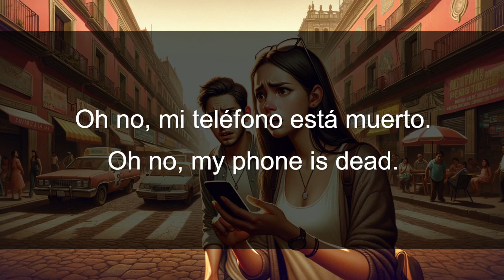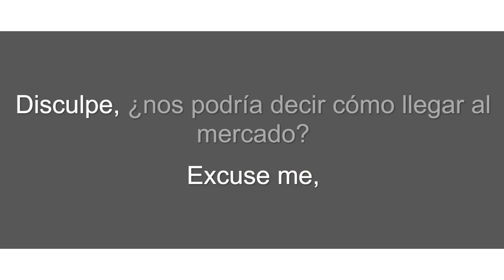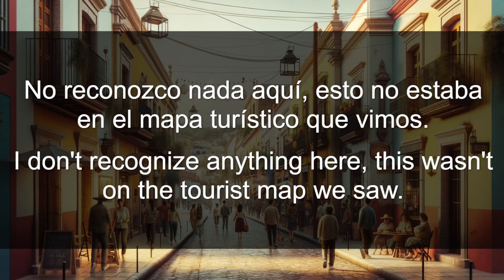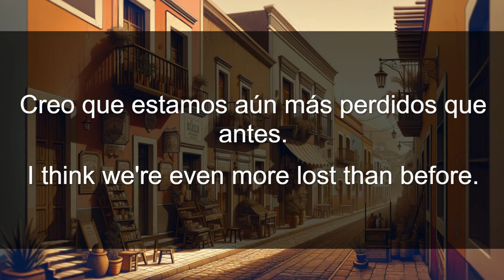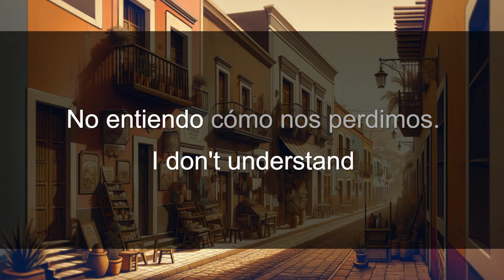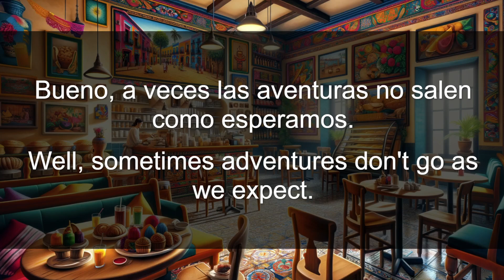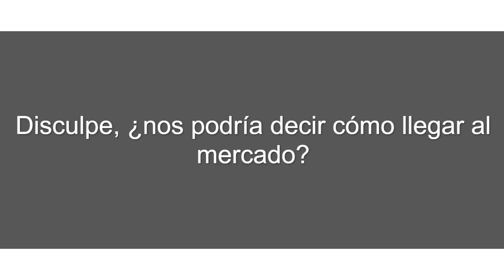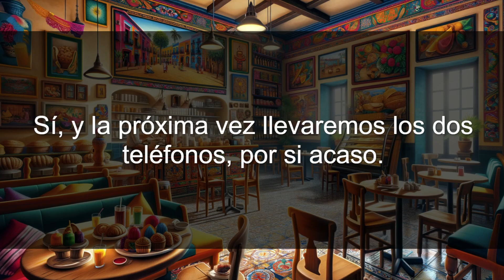Listen & Speak Spanish | Journey to Mexico: Where Are We, Again?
Join us on a captivating language journey with our latest video, "Where Are We, Again?" - a practical and engaging way to improve your Spanish skills. This video features a relatable dialogue set in the bustling streets of Mexico City, perfect for intermediate Spanish learners.

🌟 What You'll Learn:

- Urban vocabulary and phrases
- Conversational skills in real-life situations
- Contextual usage of Spanish expressions

📍 Dialogue Scenario:
Ana and Alex find themselves lost in Mexico City. Watch as they navigate through the city, asking for directions and dealing with the challenges of being lost - all in Spanish! This real-world scenario helps you understand everyday Spanish in a fun and immersive way.

- Authentic Spanish dialogue with English subtitles
- Cultural insights into navigating a Spanish-speaking city

📚 Perfect For:

- Intermediate Spanish learners
- Those looking to improve their listening and comprehension skills
- Travel enthusiasts and language hobbyists

Lesson breakdown with timing:

00:00 - Memorization of words and phrases.
11:02 - Repetition without translation.

Your feedback helps us create better resources for language enthusiasts like you!